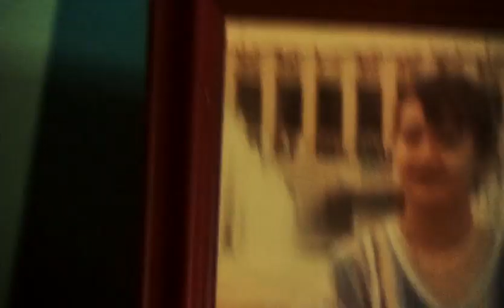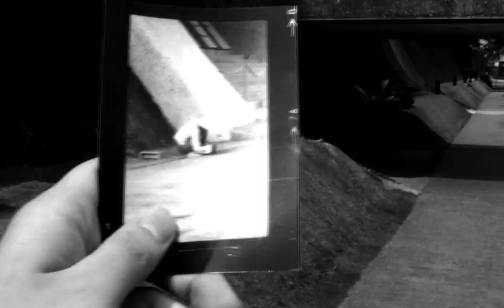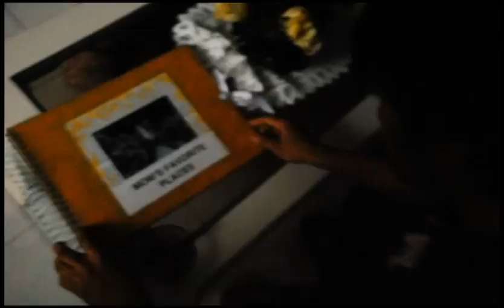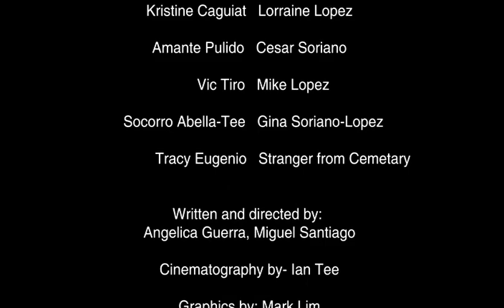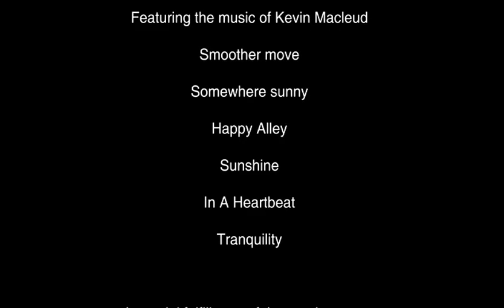Chiaroscuro (DLSU Thesis Shortfilm)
Miguel Santiago
Kit Guerra
Anjo Tee